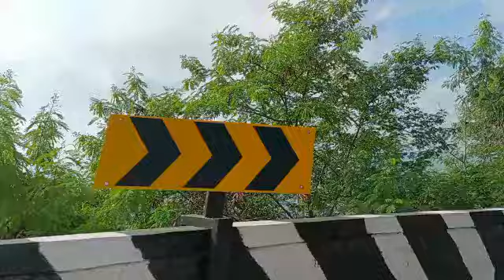திருப்பதியில் அருவி பகுதி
thirupathi# video#falls#roadway#